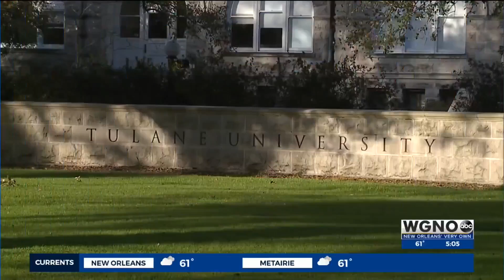Tulane University under discrimination investigation following pro-Palestine protest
Tulane University is under investigation for a reported civil rights violation, according to the United States Department of Education.